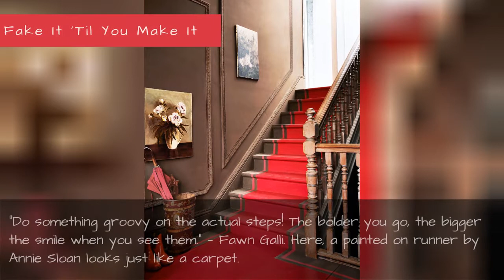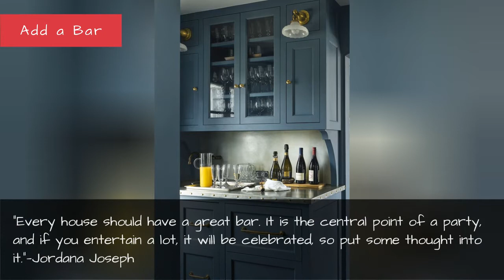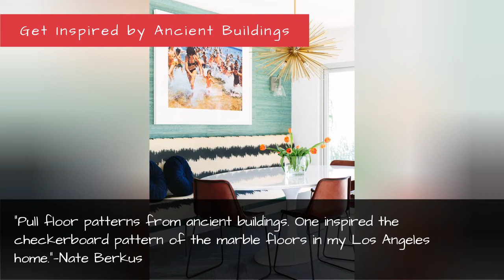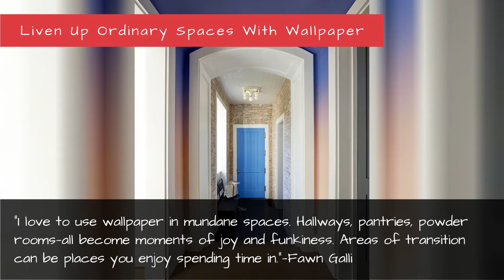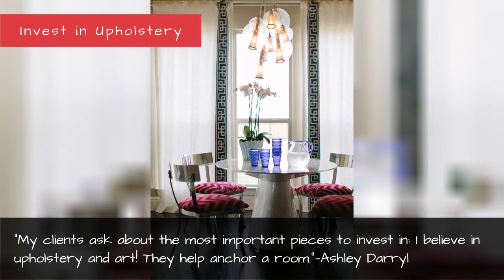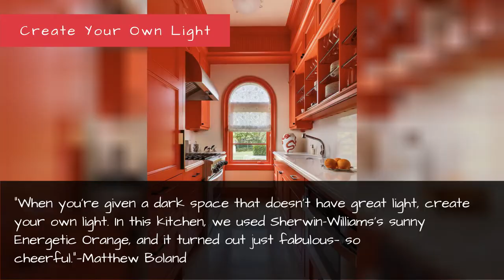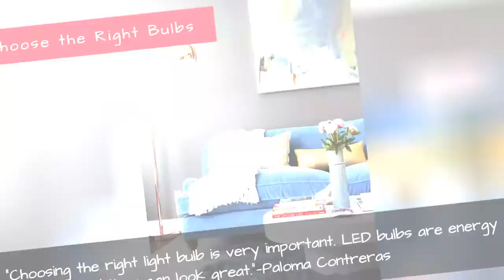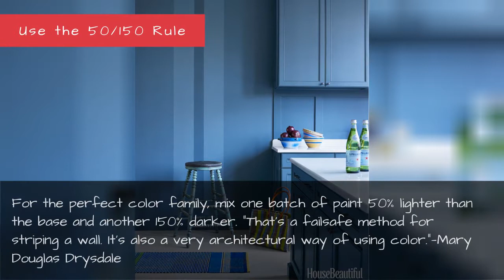52 Best Interior Decorating Secrets - Decorating Tips And Tricks From The Pros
52 Best Interior Decorating Secrets - Decorating Tips and Tricks from the Pros
Some people have a natural eye for design, but if you're more in the camp of those who can't do anything without consulting Pinterest board upon Pinterest board before making any major changes, we feel you. And even those of us who leave and breathe interior design, some inspiration and guidance never hurts. We'd love to have an interior designer on speed dial before deciding exactly where and how hang to hang that sweet new wall art we bought on a whim so we don't make any major mistakes. But until we win the lottery, we'll have to settle for trusting our guts, and taking plenty of decorating tips where we can get them. We've compiled some secrets straight from the pros to help you with all your decorating needs.